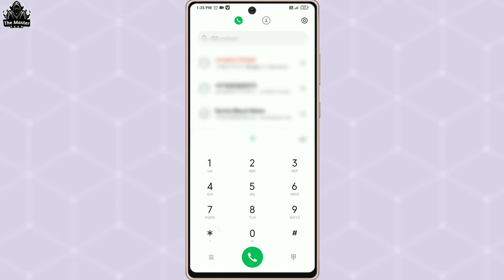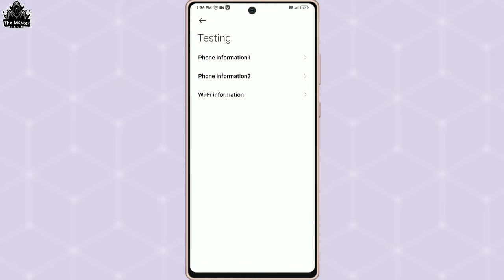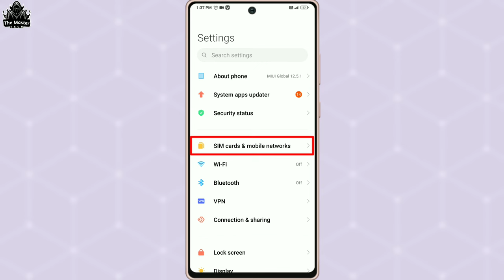Volte option nahi aa raha hai | How to fix 4g volte not showing | volte problem solution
Hello dosto iss video me maine aapko Volte problem solution ke baare me bataya hai.Yadi aapke mobile me Volte ka option nahi show kar raha hai to aap Volte problem ko kaise fix kar sakte hai.